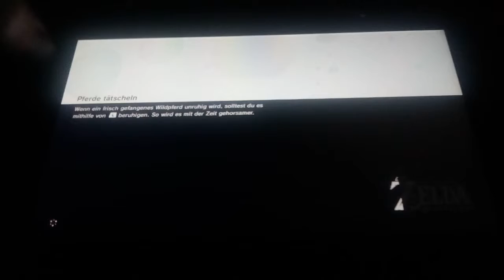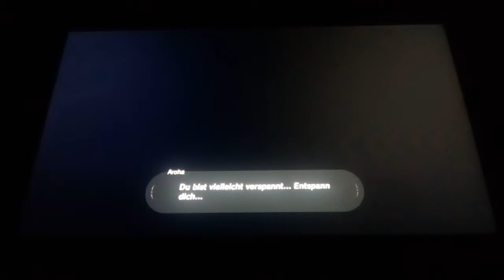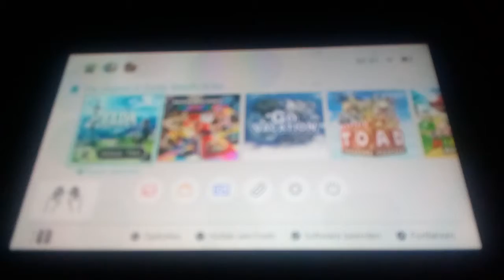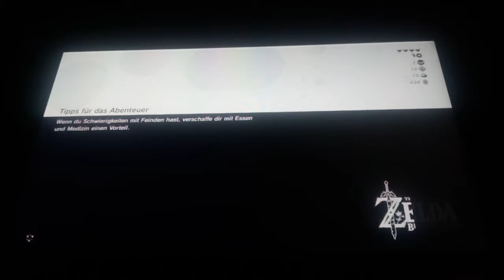The Legend of Zelda Breaf of the Wild part 4 .Das Geniale 👌 erklären von Riju 😁😄 ! .